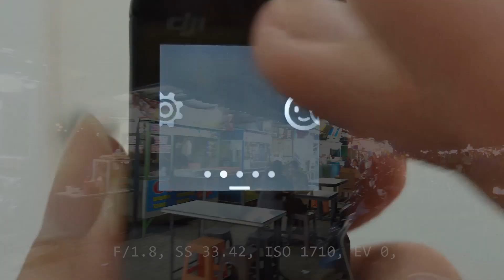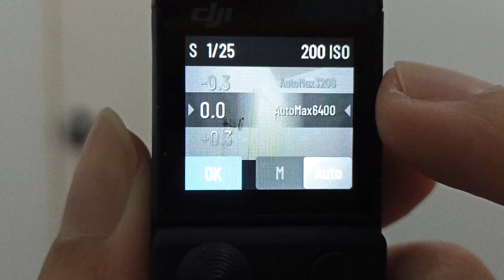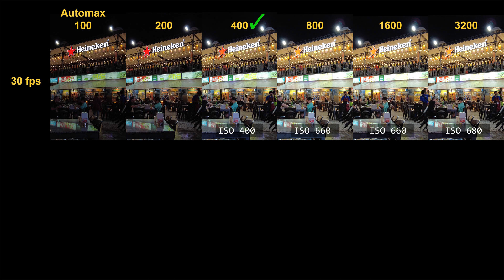DJI Pocket 2: Juggling ISO and FPS in low light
In an attempt to avoid overexposure by manual settings, it was surprising (to me) that 30 vs 60 fps gave shots of different exposure levels, even at the same ISO.  Shooting at different frame rates reveals that in auto mode the camera consistently gets the same (over)exposure by adjusting the ISO. In place of makeshift manual exposure, it should take but a minimal adjustment to the camera's algorithm so it consistently gets optimal exposure in auto mode.